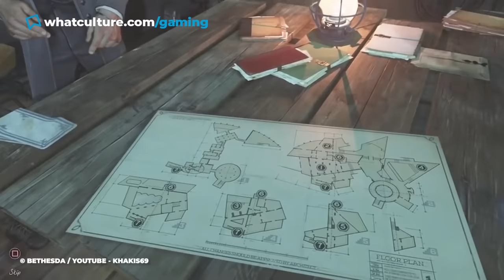10 Video Game Characters You Had ONE CHANCE To Get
One shot. One opportunity.